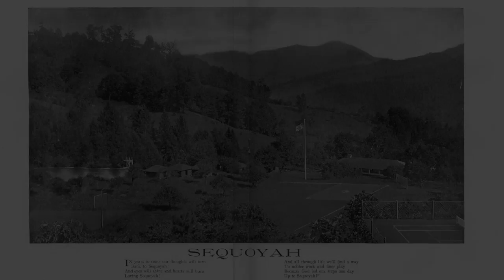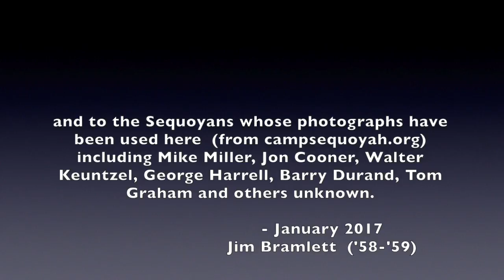Sequoyah Memories with Karen Conway Part Three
Part Three of Karen Conway recalling her experiences growing up at Camp Sequoyah, including her time on the staff and stories of other family members there.

A selection of photographs from the camp web site at campsequoyah.org were used to illustrate the sections and thanks go to those photographers, including Mike Miller, Jon Cooner, Walter Keuntzel, George Harrell, Barry Durand, Tom Graham, and David Nichols.